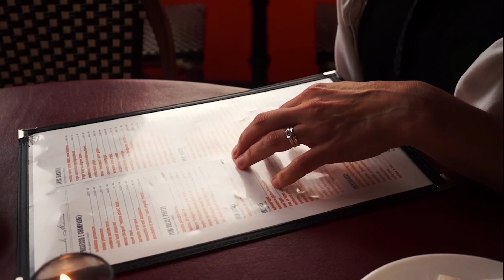Texas Baby!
My first attempt at overlaying animation. T'is truly disturbing how long it took me to make this piece of crap :(
Song my Smileswithteeth